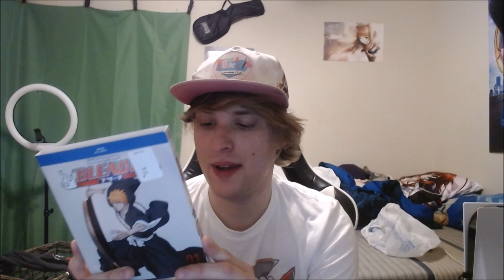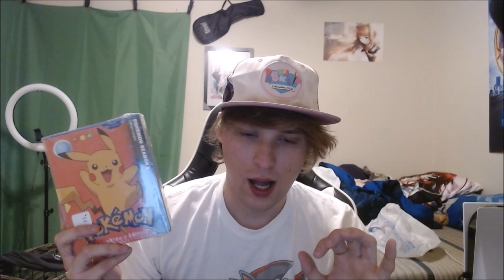ANIME BLU RAY AND MANGA UPDATE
Another cool anime update for you!